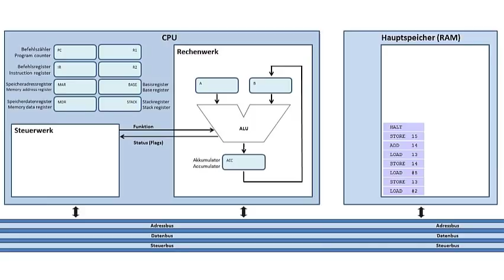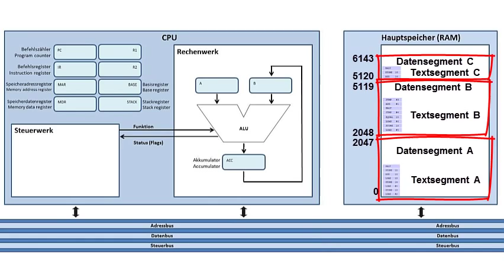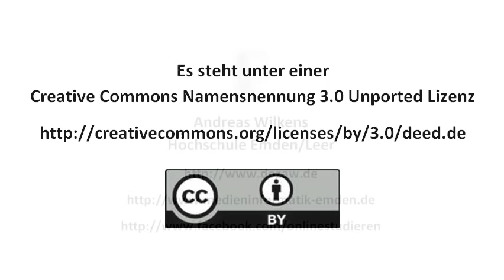Speicheraufteilung bei mehreren Programmen im RAM